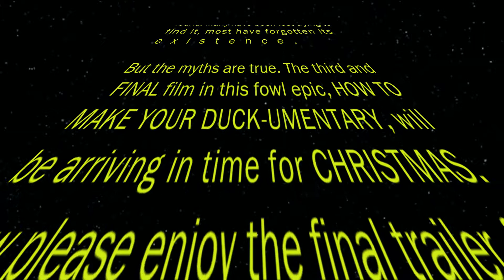Duck Wars: The Last Duck-umentary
And another very important announcement to the galaxy.

How To Make Your Duck-umentary plotline
Inspired by the films of the past, a new aspiring film-maker goes out to make her own films with the help of someone past their prime.

Directed and written by Austin Torres
Produced by Dominic Aldini
Starring Elena Cronick
Special Thanks to Jeff Makarauskas, Hannah Korte, Anneliese Petersmarck, Shannon Sheldrick, Doug Lemelin, Evan Jakovac, Hannah Brenner, Connor Miller, Lindsay Culp and Aaron Beauchine.
Featuring Bill Vincent.

WATCH HOW TO MAKE YOUR DUCK-UMENTARY: This Christmas

Star Wars music by John Williams
Star Wars TLJ Trailer re-orchestration by Chad Pieper